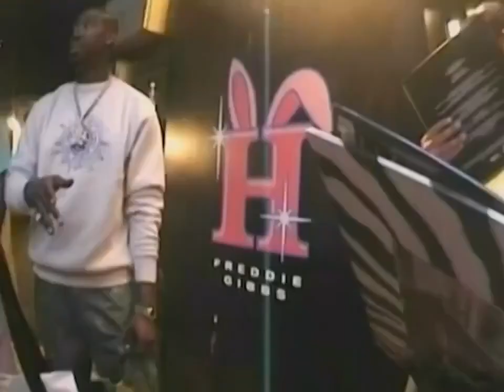FREDDIE GIBBS x KANYE WEST TYPE BEAT "ELECTRIC"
!FREE DOWNLOADS ARE NOT MEANT FOR PUBLISHING TO PUBLISH A SONG FEATURING MY BEAT YOU HAVE TO BUY A LEASING LICENSE OF THE BEAT!